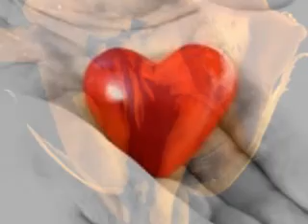just when I needed U most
for lovers only...
lovesong remix music collection
-Video images and soundtrack belongs to the original owners..peace!

- frozenfire